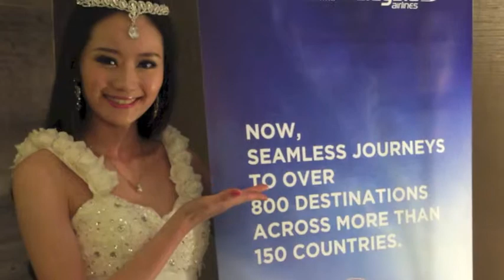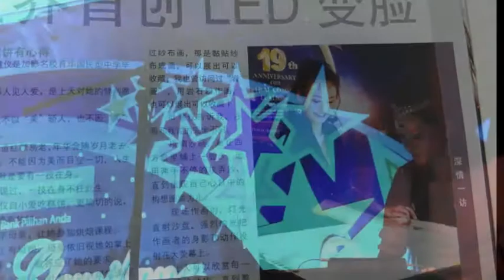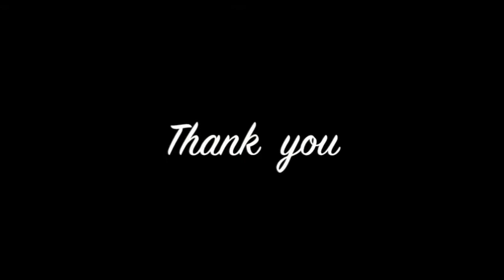Malaysia Sand Art Presents by Esther Yap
THE FIRST AND ONLY 2D/3D SAND ANIMATION IN MALAYSIA
Esther Yap with her beautiful looking and talented has won numerous beauty pageants, constantly wowing the judges with her ability to literally become Winner and Most Talented personality.Esther Yap is the FIrst 2D/3D Of The Sand Art Artist In Malaysia.In the former, an artist creates a series of images using sand , a process which is achieved by applying sand to a surface and then rendering images by drawing lines and figures in the sand with one's hands. A sand animation performer will often use the aid of an overhear camera and live fit with a projector. In the latter, animators move around sand on a backlighted piece of glass to create each frame for their animated films.She Tried different types of grains and discovered that the natural sand from Desert ,Dubai was the best."It has the right weight to fall nicely on the surface. About 1 years almost, She had invited from Many Event such as : PUMM Malaysia , Sunrise , Efl KA Pakistan,Am Bank , AIA , Panasonic Lumix Launching ,K-Link,Bank Rakyat, Indonesia , Singapore , Pakistan and many.